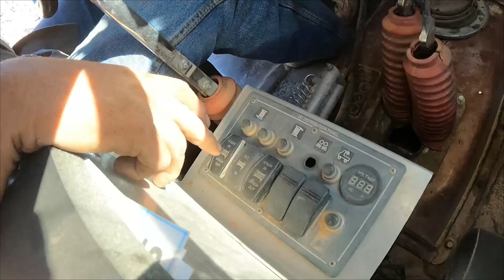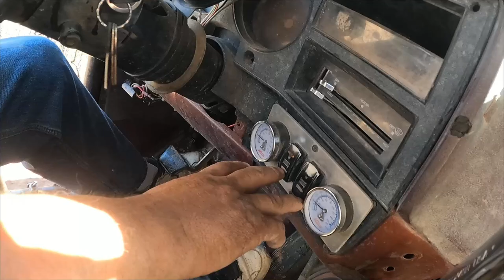Rolled Jeep On The Mountain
Here is the video of the rolled jeep on the mountain. We went up and got everything in place, then began swapping front suspension parts that were damaged in the rollover. Once that was done we rolled it onto its wheels. We planned on swapping the tire before bringing it up the hill but we didn't have the right lugnut socket. After the last time of not having that tool we put some of the most common lugnut lock tools on the wrecker. Unfortunately none of those fit, so we decide to pull it with a flat.